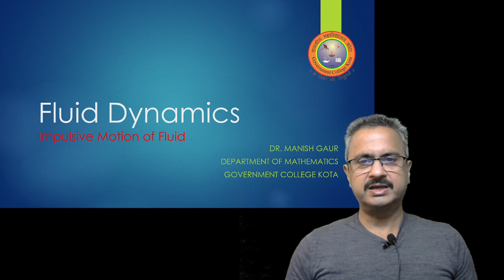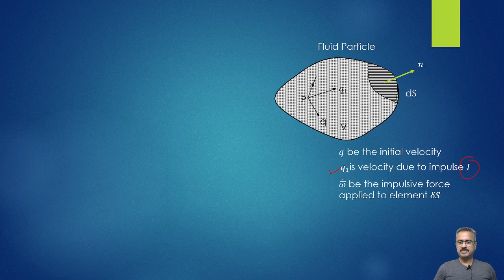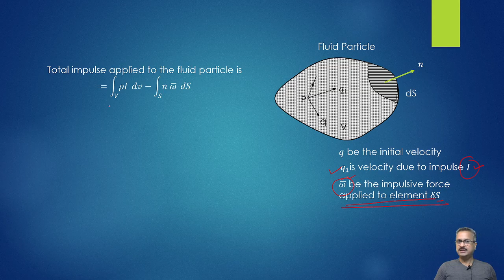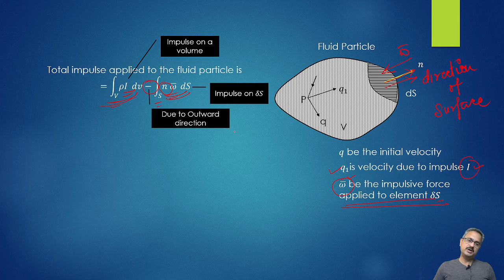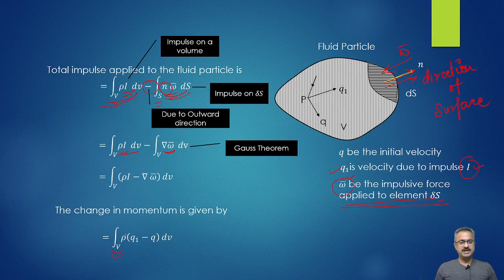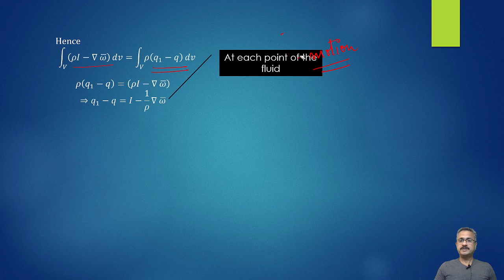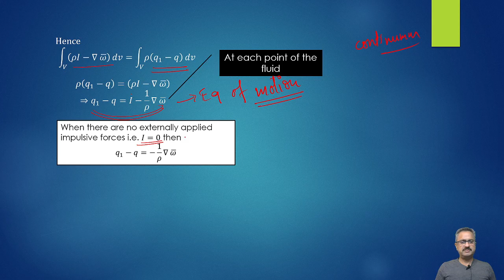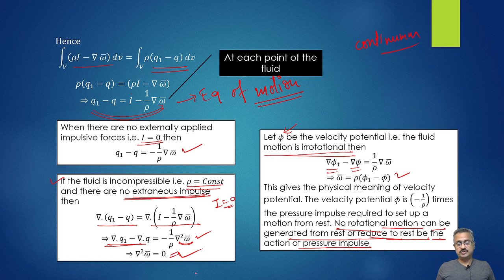Impulsive motion of fluid